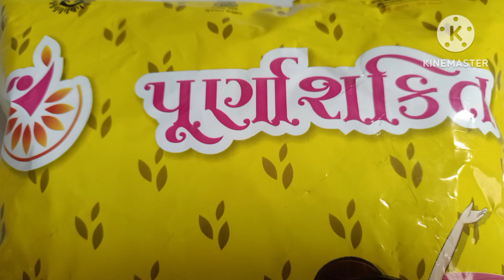Anganwadi packet recipe. Thepala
Anganwadi packet recipe
Thepala ni recipe
Anganwadi video જોડકા જોડો
icds school

Anganwadi activity
વર્ગખંડ ની રમત

આંગણવાડી રમત
પ્રાથમિક શિક્ષણ
સાધારણ શિક્ષણ
શિક્ષણ અધ્યાય
બાળક કેન્દ્ર શિક્ષણ ટેક્નિક
 Antertiment
 મારી આંગણવાડી
ગુજરાતી વ્લોગ

Anganwadi Pre Primary Activity
Icds activities
Anganwadi school activities
ICDS Patancheru

Anganwadi activity
ચિત્રકામ
વર્ગખંડ ની મુક્ત રમત
પ્રાથમિક શિક્ષણ
આંગણવાડી કેન્દ્ર
# આંગણવાડી pasanda
balwadi video
રમત ની સાથે ભણતર
Umbare Anganwadi
anganvadi activities
balwadi ramatgamat
ઉંબરે આંગણવાડી
 સમાજ સેવકો
Anganwadi big update
Anganwadi big update today
Anganwadi update 2024

anganwadi​ activity
anganwadi​ video

ng​ smarty girl
Sarkari sahay
Kalyan yojana
Umbare Anganvadi
Anganwadi big update
Anganwadi bid update today
Anganwadi update 2024
Anganwadi news

Manav kalyan yojana 2024

Manav Garima Yojana

Ng Smarty Girl